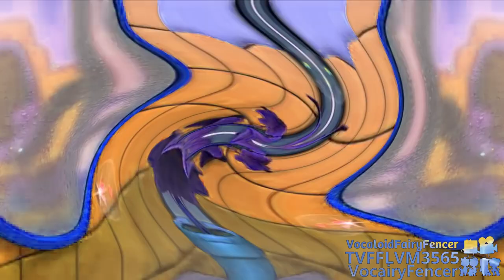{Requested} Gummy Bear - Bubble Up in Weird Code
Requested by: 2011gretel and {Aiseah Fahad Shamukh Al-Shammari | MTAFYMCBB68}